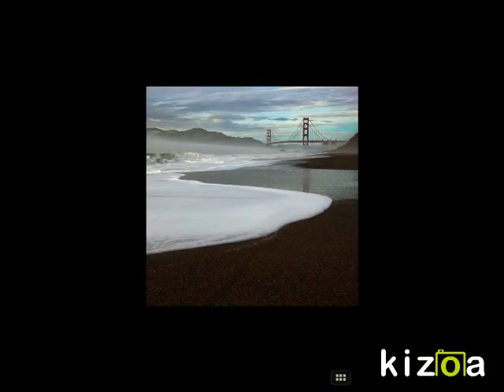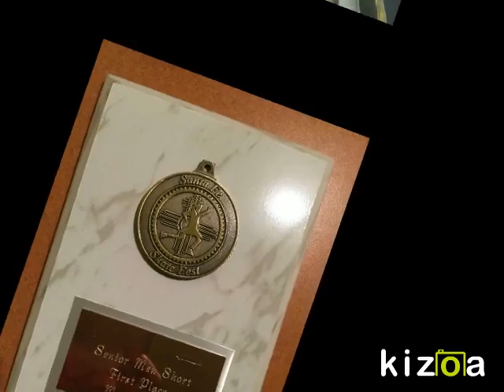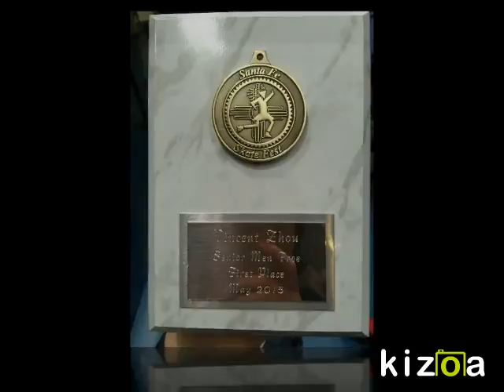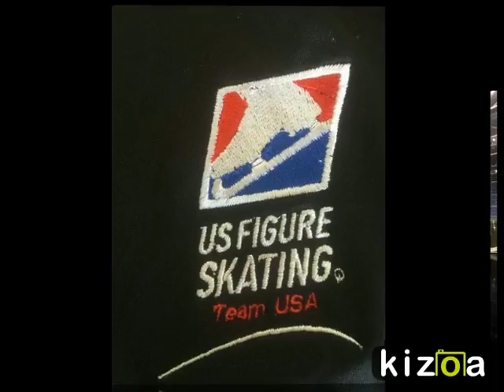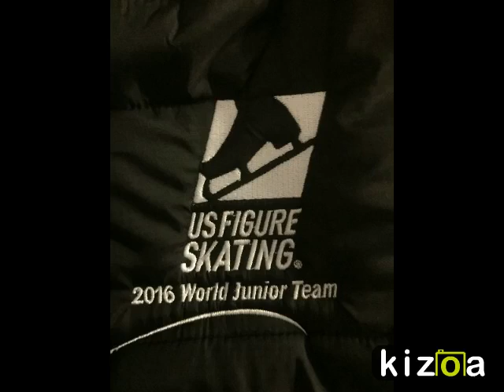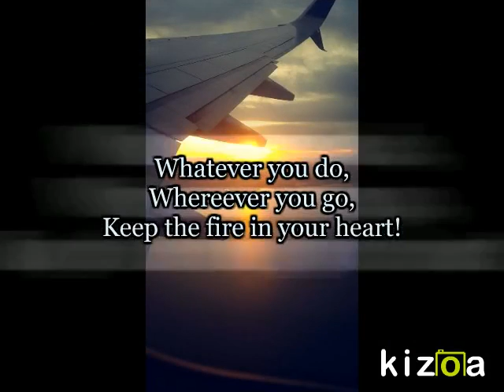Kizoa Video Editor - Movie Maker: Vincent Zhou's Skating Journey (2015-2016 Season)